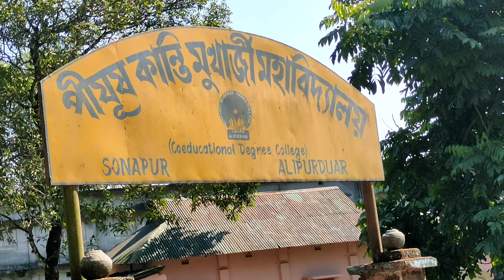आज हम कॉलेज जा रहे हैं 🏫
Tha original copyrights of these songs are solely owned by the companies/ Original Artists/ Record the creativity of the artists involved